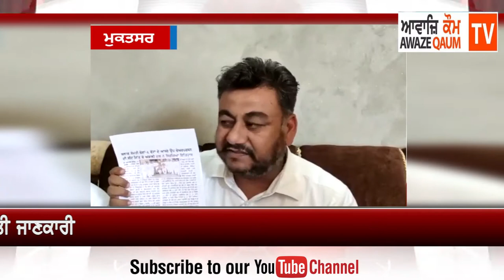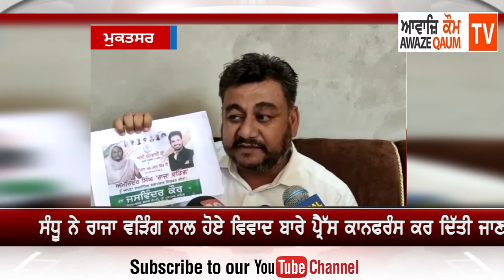ਸੰਧੂ ਨੇ ਰਾਜਾ ਵੜਿੰਗ ਨਾਲ ਹੋਏ ਵਿਵਾਦ ਬਾਰੇ ਪ੍ਰੈੱਸ ਕਾਨਫਰੰਸ ਕਰ ਦਿੱਤੀ ਜਾਣਕਾਰੀ